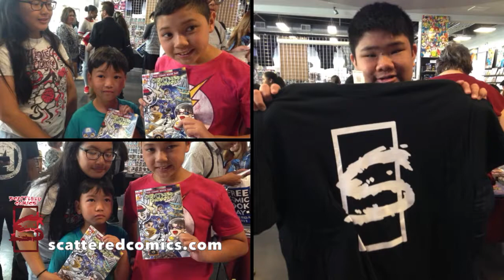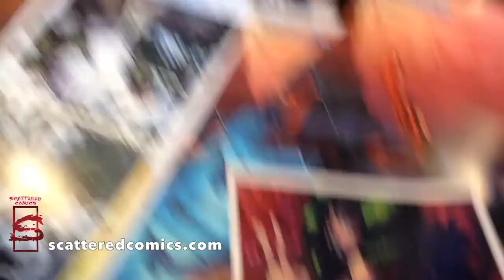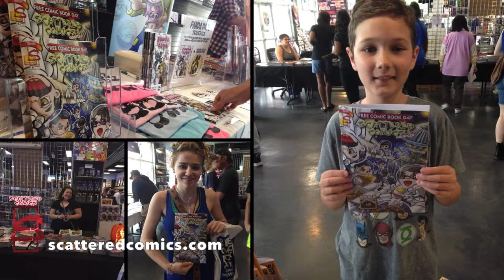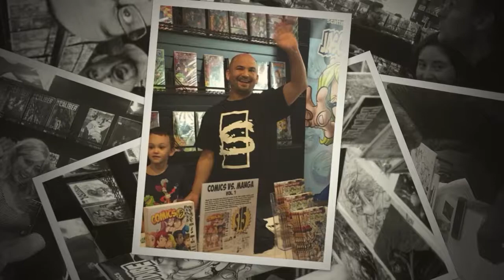Free Comic Book Day 2017 - Scattered Comics Footage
Scattered Comics is very excited for this year’s FREE COMIC BOOK DAY. Though our creators will be SCATTERED across the map attending different store signing events for the day, each will be ready to greet the fans and make this annual tradition a great one!

Not only will the Scattered creators be on hand to talk with the fans, but they will have FREE copies of “Scattered Sampler #6″ comic courtesy of RA COMICS.
(RA COMICS is a professional comic book printer. They can print your comic books in 3-4 days and have outstanding service. Be sure to check out RA COMICS to print your next comic book project and let them know you heard about them from us.)

Video Footage from METROPOLIS COMIX :
Jason Dube (Scattered/Panda Days): Jason will be signing copies of the Free exclusive as well as have copies of the new all-ages “How To” comic book/tutorial book “Comics Vs Manga“. In this first issue you will meet the talented and diverse comic book and manga artists and join them as they are forced together in the same room. Continue with these artists as they decide to showcase their strengths and knowledge in step-by-step tutorials demonstrating that together they can accomplish more in achieving their goals as creators then focusing on their differences. Special guests include… Manga superstar Katie Bair (Ninja High School) and Comic Book fantasy artist Billy Martinez (Wildflower) will both share tips on what helped them starting out as a artist. He will also be on hand signing copies of his “Panda Days” tradeback books, AwwwesomeSauce #1, and many of his all-ages books. He will be ready to do some live commissions, as well as talking to fans and talents.

Noel Serrato (Blinth/Hero Sally): He will be on hand to sign copies of Blinth #1-#3 with 2 special and very limited sketch covers for Blinth #2 (while they last)! And a very special (very limited) exclusive sketch book “Sapo vol.1″ will be made available for this show. Also for creators, this is a good opportunity to speak directly to the Creative Brand Director about your portfolio and comic book submissions into the company.

VicKnives– Cosplayer: As extra extra bonus treat is the return of our cosplayer VicKnives. She will be appearing as “Jessika” from the Shadow Hunters comic book. She be signing copies of her photo prints as well as taking photos with the fans!

METROPOLIS COMIX :7411 West Stockton Blvd. Suite 150,  Sacramento, CA. 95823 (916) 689 – 2009